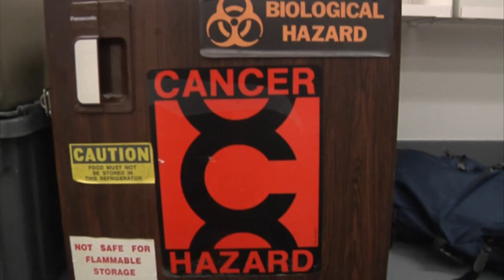Texas A&M Researches.....WATER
Reported by Soyoung Kim